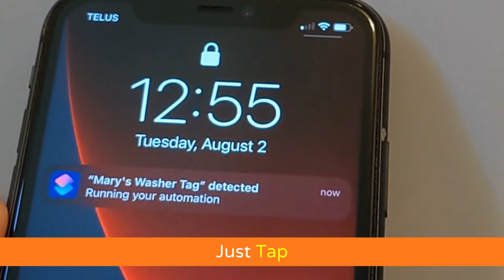Rinset |Automated Laundry Timer | Laundry Time Just Got Easier 🧺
👕Forgetting your clothes in the washer overnight or even for an hour in the dryer can be disastrous . No one likes smelly and wrinkled clothing.

📱It’s time to automate doing laundry. Rinset will always alert you when your laundry is done so you never have to do unnecessary ironing or re-washing again.

1. Set: You only need to preset your Rinset tags once! Works with your default clock app.

2.Tap: Simply tap the tag when doing laundry to start the automatic timer on your phone.

3. Done! Never forget your laundry again! Now your phone will always remind you when the cycles are finished.